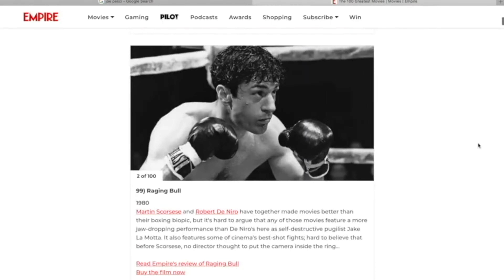TOP 100 MOVIES OF ALL TIME - Donnie Darko - #63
This is another video in our series of reviewing the Top 100 Movies of All Time by Empire.

This time we are reviewing #63 - Donnie Darko

Love from Lucas and Elena
xoxo